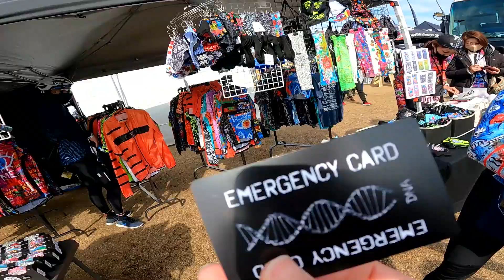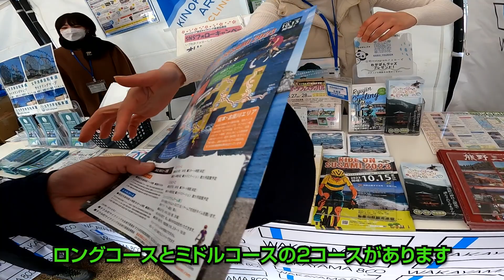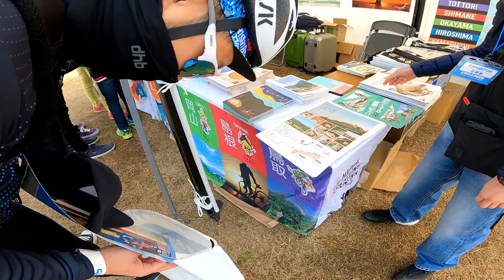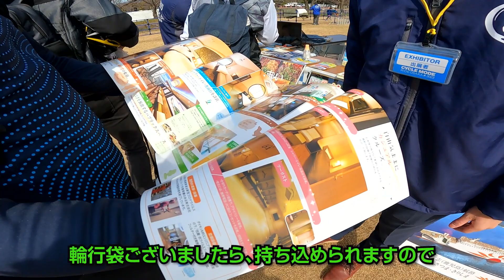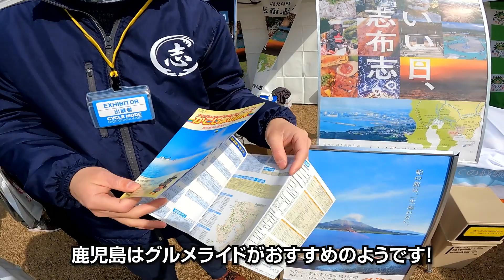サイクルモードライド大阪2023万博記念公園にロードバイクで行ってきた！観光ブースで旅のプランを立てよう！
関西サイクリストの祭典、サイクルモード大阪2023！今年も万博で開催されたのでロードバイクに乗って行ってきました。CANYON 、TREK、PINARELLO、など有名バイクメーカーが勢揃い！バイク以外にも観光系として、和歌山、京都、四国、北海道、山陰などからのブースでは、サイクリング コース情報が盛りだくさん！今回はサイクリング コース情報を多めにお届けします！

0:00 オープニング
0:37 sunvolt
0:55 cycology
1:20 chapter2
2:08 trek
2:21 canyon
3:09 factor
3:25 kplus
3:34 panaracer
4:02 tam at
4:51 knog.
5:05 サイクリング 王国わかやま
5:44 鬼の京都！
6:09 山陰
7:57 鹿児島
10:00 エンディング